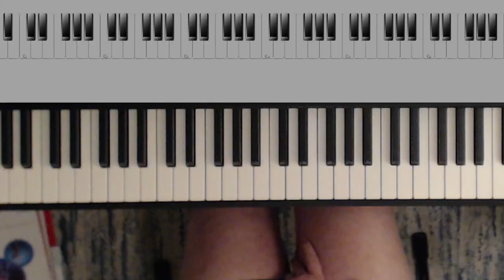Li'l Liza Jane: Favorites ShowTime Piano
Li'l Liza Jane
Traditional